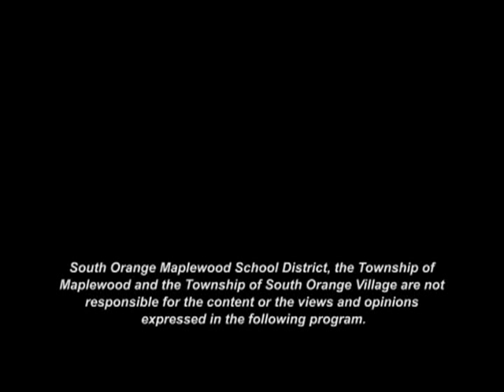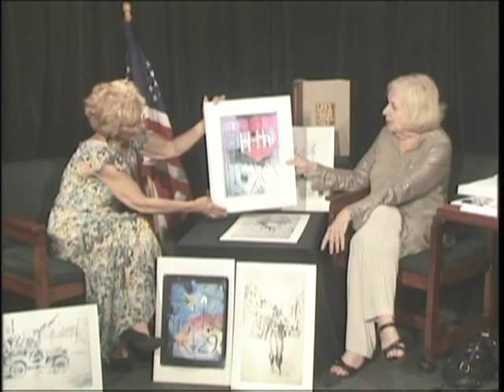SOMAtv - Meet The Artist - June 28th, 2012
SOMAtv's "Meet The Artist" from June 28th, 2012.

Host Nancy Heins-Glaser with Special Guest Maxine Giannini.

Born in Newark, New Jersey in 1919, Ugo Giannini was the son of an opera singer and a tailor. After graduating from high school, he enrolled as a student in the Newark School of Fine and Industrial Arts. Founded in 1882 as the Fawcett Art School, it was one of the outstanding art schools in America in the middle decades of the Twentieth Century. Giannini later went on to study at the National Academy of Design in New York. World War Ii interrupted his studies, but upon his return from Europe he continued his studies at the Art Students League in New York. He later studied in Paris with Fernand Leger where he was exposed to the modernist currents of the first half of the Twentieth Century, most notably Expressionism, Cubism, and Surrealism and he abandoned the realist style in which he had been working until that point. When he returned stateside, Giannini took a studio in East Orange, New Jersey where he continued to experiment with colors and forms. After marrying Maxine Yellin, a classical pianist, in 1955, he secured a teaching post at Caldwell College in New Jersey. More interested in creating and teaching than in promoting his career, he lived a quiet life in West Orange, together with his wife and two children. He produced an impressive oeuvre in a variety of media—painting, gouache, pastel, drawing and collage. Upon the artist's death in 1993, his heirs found in his modest studio a large and impressive body of work, exposing a heart deeply affected by his experience at war.